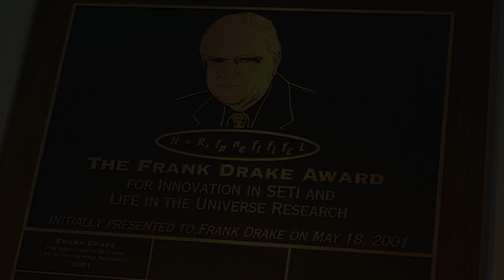Frank Drake, Andrew Siemion, and the Search for Extraterrestrial Intelligence (SETI)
A look back at the legacy of Frank Drake and forward at the future of SETI research in the hands of this year's Drake Award winner, Andrew Siemion.